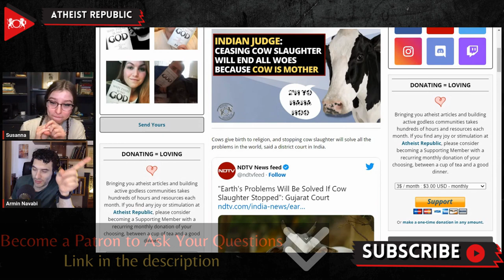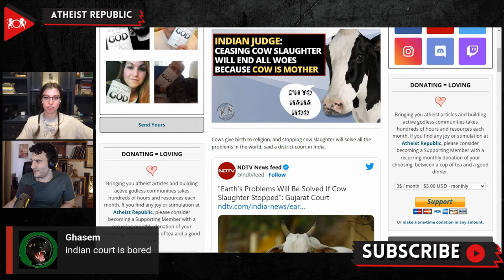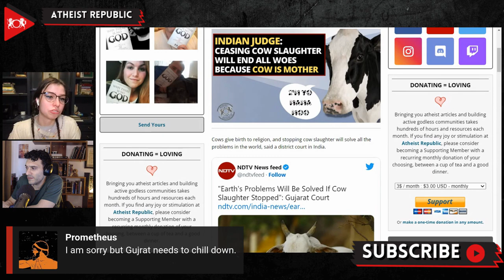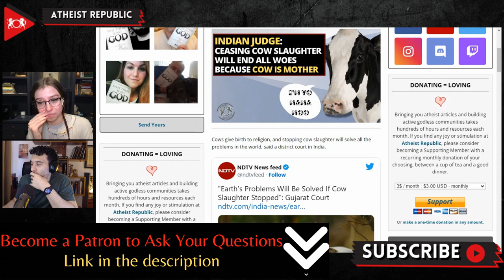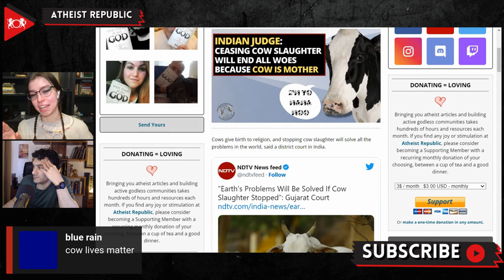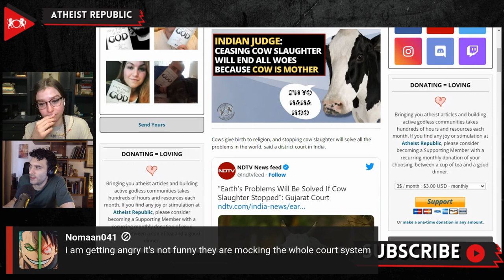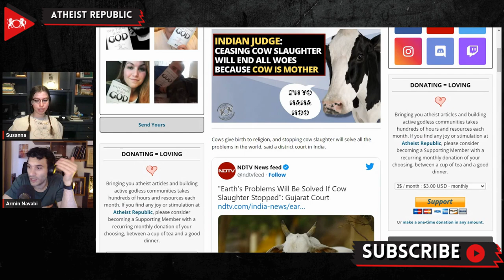Indian Judge: Ceasing Cow Slaughter Will End All Woes Because Cow Is Mother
Recently, a court in the Tapi district of the Indian state of Gujarat said that peace would prevail in this world the day cow slaughter ends. The court noted that killing cows is unlawful and recited sanskrit verses, roughly translated to, "Where cows remain happy, all wealth and property is gained. Where cows remain unhappy, wealth and property remains unhappy and disappear...Cow is the mother of Rudra, daughter of Vasu, sister of Aditiputras, and treasure of Dhrutroop Amrit." The court also claimed that it is scientifically proven that houses built from cow dung are immune to atomic radiation, and cow urine is used as a cure for many incurable diseases. These statements were made while dealing with the case of Mohammed Aameen Arif Anjum, who was detained three years ago in July 2020 for unlawful transportation of 16 cows along with their calves. The prosecution proved that the Anjum did not possess any certificate of a competent authority or written permission for the transportation of cattle. He was sentenced to life imprisonment, alongside a fine of Rs. 500,000.

Source:
Location: India